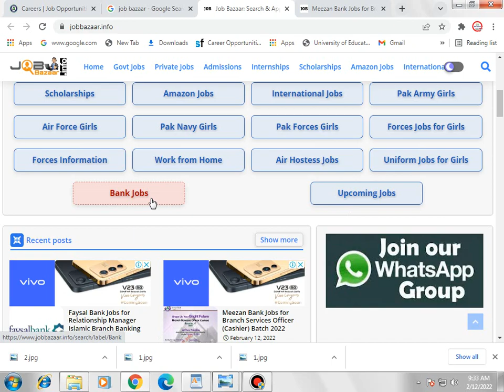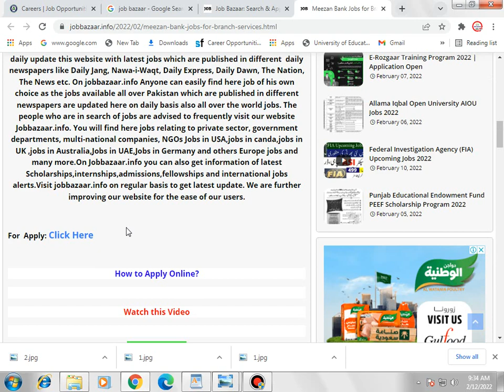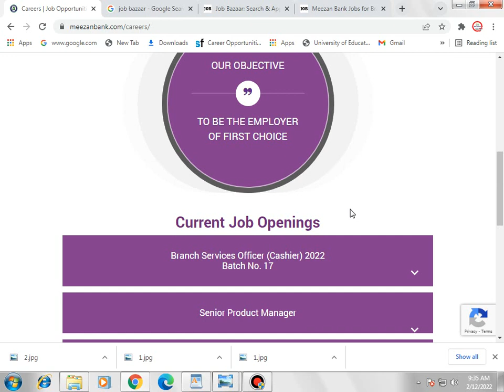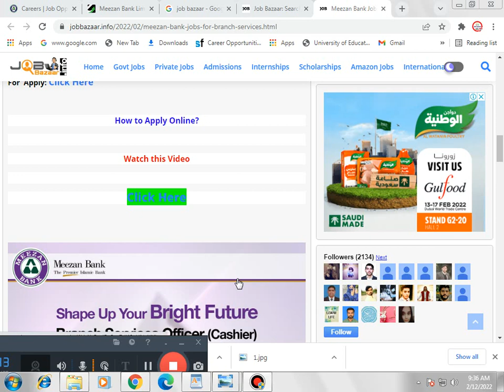Meezan Bank Jobs for Cashier 2022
Hello,
 Meezan Bank Jobs for Branch Services Officer (Cashier) Batch 2022